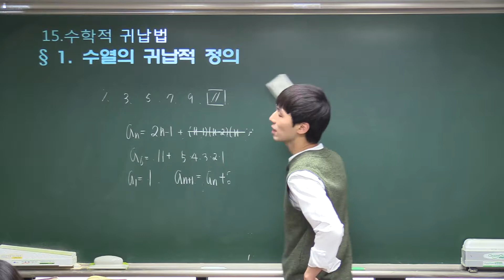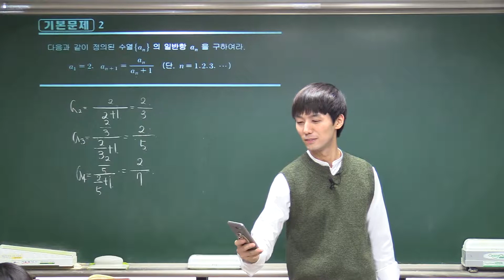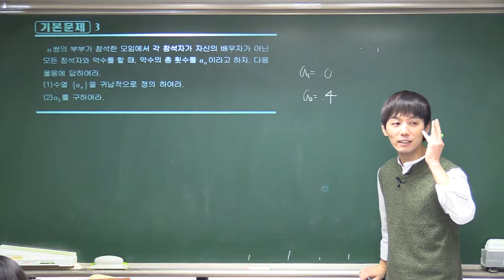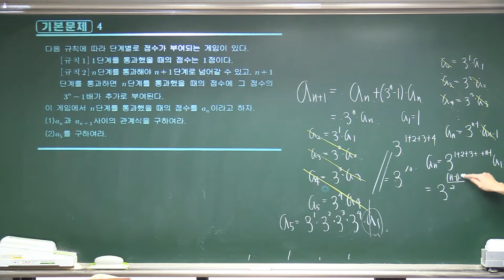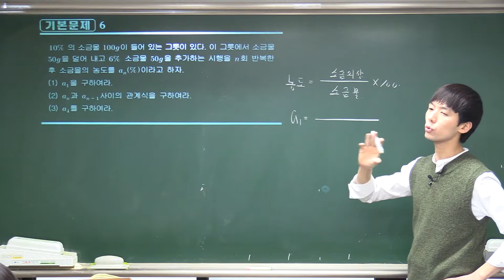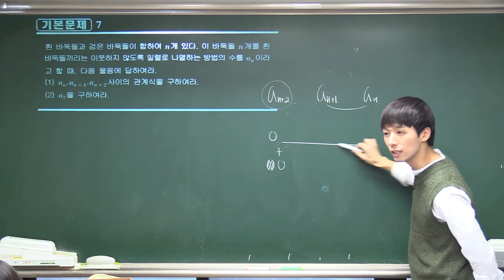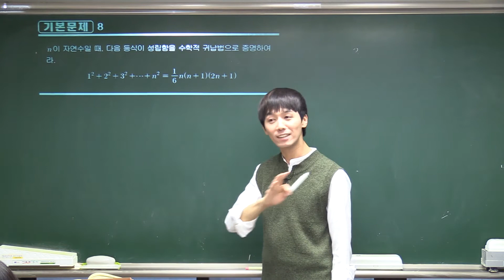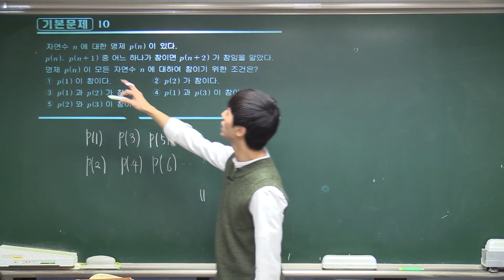15.수학적귀납법(수학의정석)(수학1)